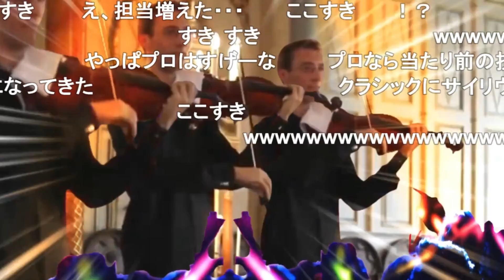【ハプニング】バイオリン奏者がコンサート中になったお客さんのデレステ起動音をユーモラスにカバー！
元動画→sm37956637